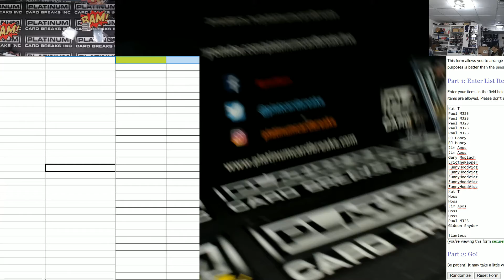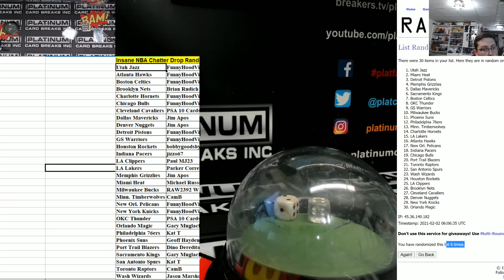Insane NBA Chatter Drop Random Teams Mixer With Jordan Boxes and Flawless!! RANDOM ONLY